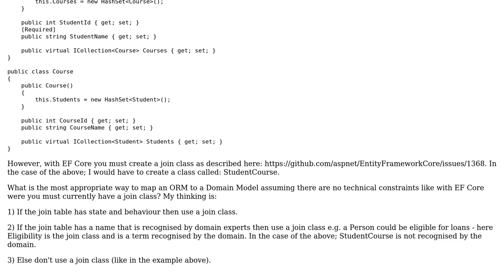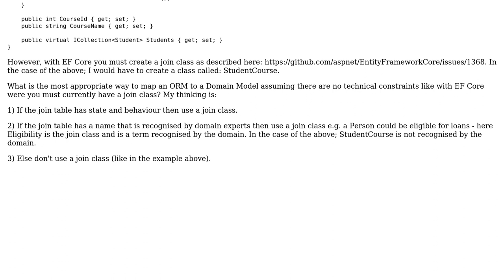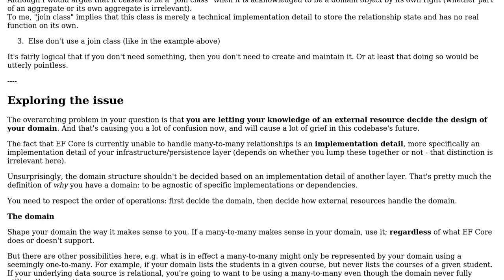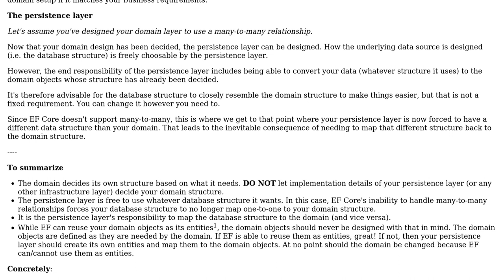How to handle a many to many relationship with an ORM mapped to a Domain Model when there are no...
Software Engineering: How to handle a many to many relationship with an ORM mapped to a Domain Model when there are no technical constraints?

With thanks & praise to God, and with thanks to the many people who have made this project possible! | Content (except music & images) licensed under CC BY-SA | Music | Images & others | With thanks to user w0051977 user king-side-slide user Flater and the Stack Exchange Network Trademarks are property of their respective owners. You are responsible for your own actions.